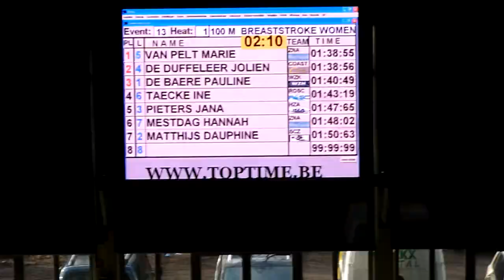Marie & Hannah 100 m Schoolslag Vlaamse Jeugdkampioenschappen zwemmen Antwerpen 09-02-2013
50 meter bad - overdekt zwembad Wezenberg, Sint-Niklaas
Marie : 1:38:55 - 10de plaats 11-jarigen
Hannah : 1:48:02 - 24ste plaats 11-jarigen